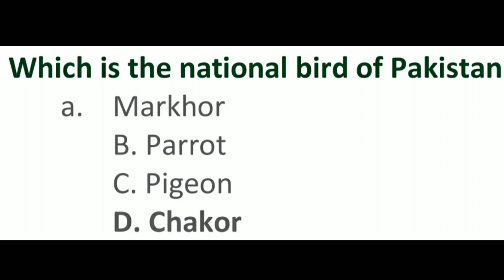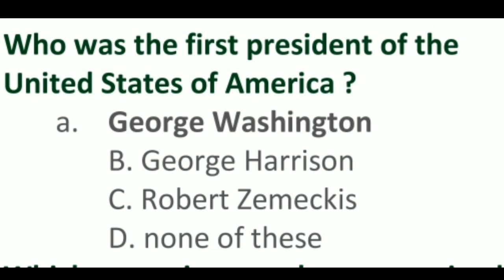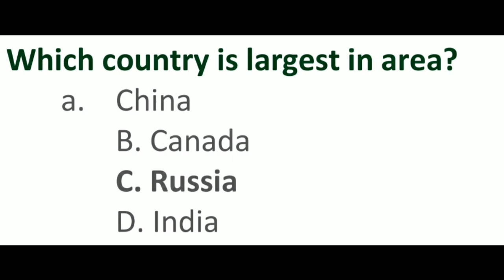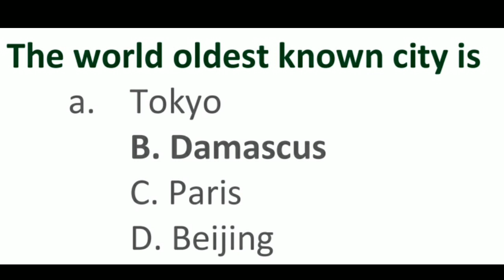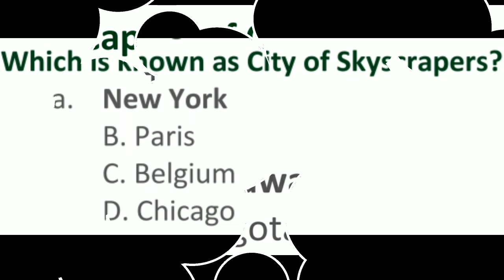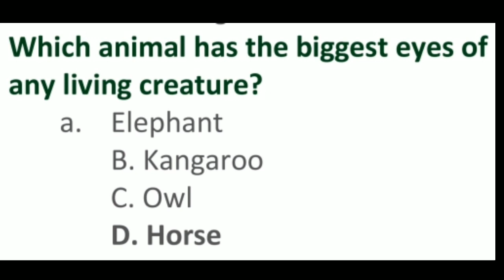General knowledge || Past papers Questions || FPSC PPSC OTS UTS NTS || Part 3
general knowledge most repeated question in fpsc,PPSC, NTS
fpsc most repeated questions,
PPSC Most repeated Questions,
UTS Most repeated Questions,
NTS most repeated question,
FPSC past paper solved,
PPSC past paper with answers,
NTS past papers with answers,
FPSC past paper solved MCQs,
PPSC past paper solved MCQs,
NTS nts solved MCQ

fpsc test preparation for sst.
fpsc test preparation lectures,
fpsc test preparation for fia,
fpsc test preparation for teaching,
fpsc test preparation for inspector custom
fpsc test preparation for sst teachers
fpsc test preparation for assistant director.
fpsc test preparation for fia inspector,
fpsc test preparation for inspector investigation,
past paper with answers,

uts past paper. uts most repeated questions, uts sub inspector, uts inspector.
past paper pdf

govt jobs in Pakistan, govt jobs, latest jobs, jobs in Pakistan